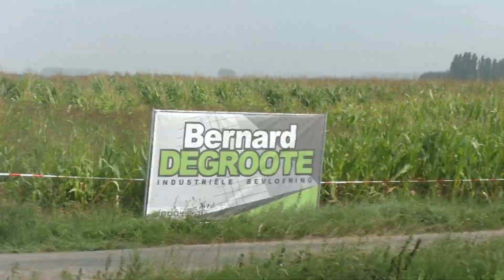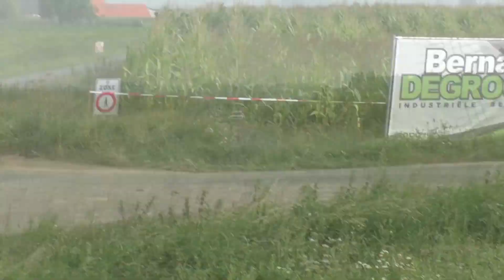Omloop van Vlaanderen 2021: Criterium KP Passendale